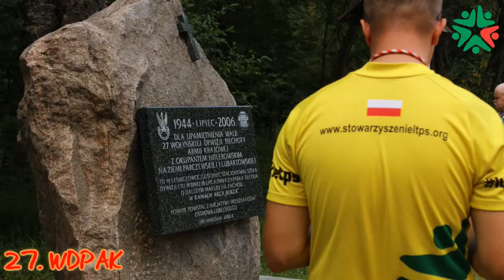Trzeci Patriotyczny Rajd Rowerowy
Relacja z kolejnej Edycji Rowerowego Rajdu Patriotycznego.